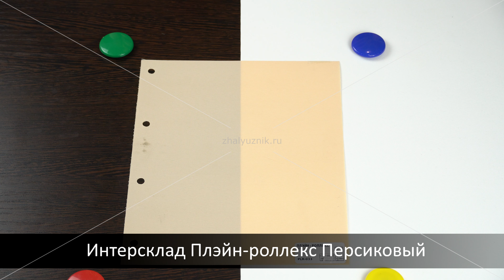Интерсклад Плэйн роллекс Персиковый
Обзор ткани для рулонных штор из каталога Интерсклад - Плэйн-роллекс Персиковый. Страна производитель ткани - Китай. Показана лицевая и обратная сторона, озвучен состав и степень затенения в процентах. Рулонные шторы из данной ткани Вы смоежете просчитать под свои размеры и купить, оплатив онлайн, в видео интернет-магазине от производителя - ЖАЛЮЗНИК. Поле оплаты мы изготовим жалюзи и отправим их Вам в любой населенный пункт РФ транспортной компанией или Почтой России. Сайт интернет-магазина